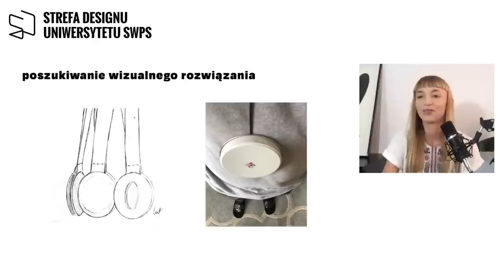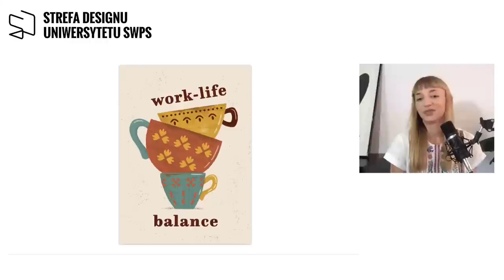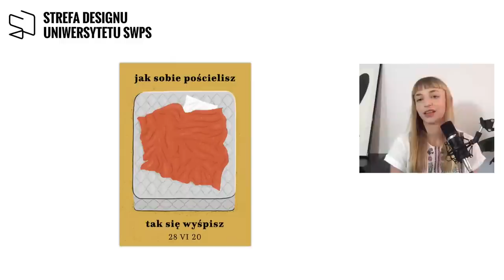Plakat – jak go dobrze zaprojektować? – Weronika Bielawska i Mateusz Antczak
O plakacie, szczególnie w kontekście polskiej szkoły plakatu, powiedziano już bardzo dużo. Zazwyczaj rozmowy na jego temat skupione są na perspektywie historycznej i odnoszą się do tego, „co było”. Niewątpliwie od czasu formowania się polskiej szkoły plakatu, czyli lat 60., zaszło wiele zmian związanych z kontekstem polityczno-społecznym czy technologicznym. Warto więc zastanowić się, jak dziś wygląda projektowanie plakatu i co sprawia, że jest dobrze zaprojektowany.

Podczas trzeciego spotkania w ramach cyklu Dobry Design Działa Mateusz Antczak z Katedry Grafiki Uniwersytetu SWPS wraz z projektantką grafiki użytkowej Weroniką Bielawską szukali odpowiedzi na takie pytania, jak: czym dzisiaj jest plakat i jakie pełni funkcje? Jak wyglądają różne procesy kreowania plakatu? Jak może on funkcjonować w rzeczywistości online? Co stanowi o tym, że plakat jest dobry? W końcu – jak taki plakat zaprojektować?

Dobry Design Działa” to cykl podcastów realizowany w ramach Strefy Designu Uniwersytetu SWPS, z którego dowiesz się czym jest dobry design, dlaczego jest on ważny oraz jaka jest rola projektanta. Gospodarzem programu jest Mateusz Antczak.

Weronika Bielawska
projektantka grafiki użytkowej, ilustratorka. Absolwentka Grafiki na Uniwersytecie SWPS we Wrocławiu. Zajmuje się projektowaniem grafiki użytkowej; najczęściej tworzy ilustracje, plakaty, wlepki i identyfikacje wizualne. W swoich realizacjach porusza tematy kulturalne, społeczne oraz polityczne.

Mateusz Antczak
projektant działający na pograniczu teorii i praktyki designu. Zawodowo zajmuje się m.in. badaniem, projektowaniem oraz wdrażaniem programów Corporate Identity. W swojej pracy koncentruje się na projektowaniu grafiki użytkowej ze szczególnym uwzględnieniem znaku marki oraz identyfikacji wizualnych. Definiuje rolę projektanta nie jako jedynie dostawcy gotowych rozwiązań, ale przede wszystkim konsultanta, doradcy, moderatora oraz mentora. Swoją działalność dydaktyczną realizuje przy okazji warsztatów projektowych oraz współpracując z Katedrą Grafiki Uniwersytetu SWPS we Wrocławiu. Badawczo zajmuje się wpływem szeroko pojętego designu na projektowanie i modelowanie komunikacji, w szczególności w obszarach Corporate Identity oraz brandingu.

Interesujesz się designem? Zapraszamy na naszą stronę - znajdziesz tam jeszcze więcej merytorycznych materiałów w formatach audio, wideo i tekstowych.